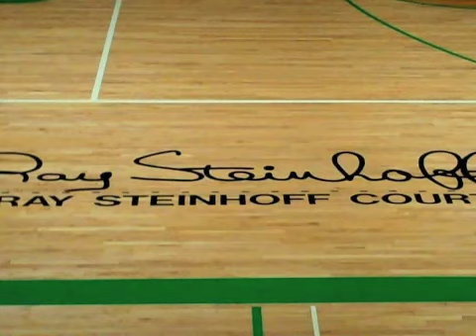Coach Ray Steinhoff Talks About Missouri Sports Hall of Fame Induction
Ray Steinhoff for the first time shares his thoughts about the Documentary and induction into Hall of Fame